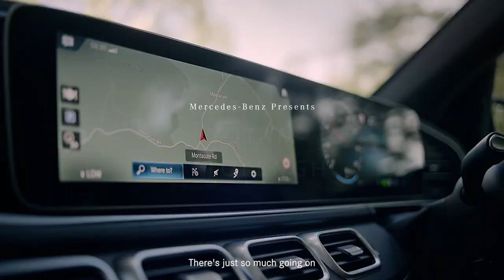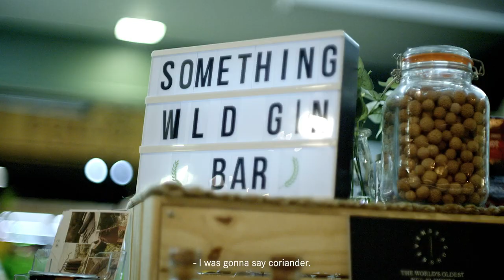Home on a plate with Yotam Ottolenghi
Embark on a flavorful journey with renowned chef Yotam Ottolenghi in the scenic landscapes of Adelaide, Australia. Behind the wheel of the Mercedes-Benz GLE SUV, Ottolenghi delves into the cultural tapestry of the city, unravelling the rich traditions of three talented locals who expertly craft their cultural cuisines with a distinct and personal touch.